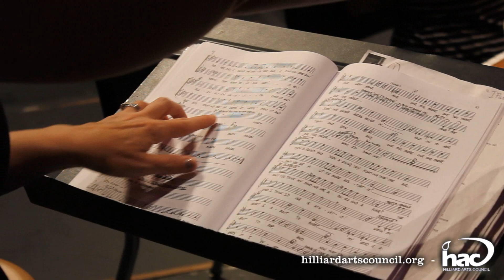Hilliard Arts Council- Hello, Dolly!... Behind the Scenes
The Hilliard Arts Council is bringing the classic Broadway hit, "Hello, Dolly!" to the stage this summer! Take a look at our leads rehearsing and talking about the show!

Performance dates are July 13, 14 & 15 2018!

The show’s most memorable songs include “Put On Your Sunday Clothes,” “Ribbons Down My Back,” “Before the Parade Passes By,” “Hello, Dolly!,” “Elegance,” and “It Only Takes a Moment.”